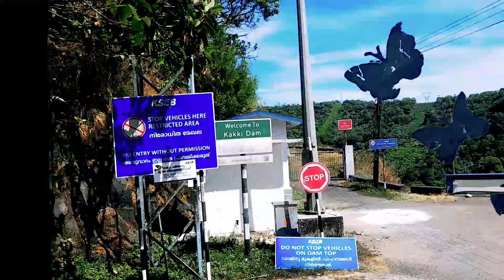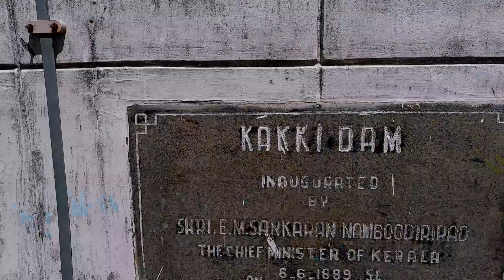గవిGAVI@KERALA#Best tourist spot ll part -2 ll Bhaskar Telugu vlogger ll